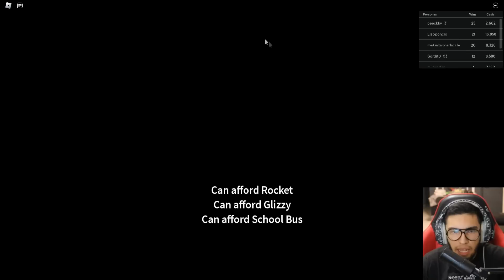🛬Nos Lanzamos de una Mega Rampa con Un Avion en Roblox